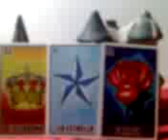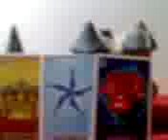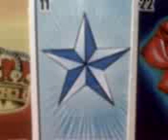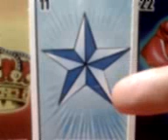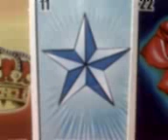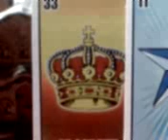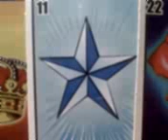EL HERMETISMO,¿QUÉ ES?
Buenas noches a todos mis seguidores y amigos,les traigo una pequeña reseña acerca de que es esta corriente esotérica y desde cuándo existe en el tiempo hasta nosotros.
Espero que este pequeño aporte les resulte útil y entretenido tanto cómo a mí al grabarlo.
Saludos mis queridos FELINOS NOCTURNOS,hasta el próximo video-vídeo.